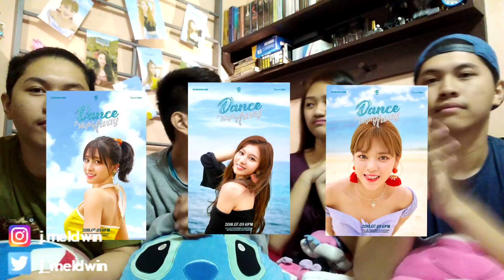REACTION: TWICE (트와이스) - DANCE THE NIGHT AWAY MV // PABSKI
ANNYEONGHASEYO ONCE!!  KUNG MAY COMEBACK ANG TWICE, SYEMPRE HINDI KAMI MAG PAPAHULI!! GUSTO NAMING IBAHAGI SAINYO ANG REACTION AT THOUGHTS NAMIN SA BAGONG MV NG TWICE!! WE HOPE NA NAG ENJOY KAYO KASAMA NAMIN!!

DON'T MISS ANY OF MY VIDEOS!